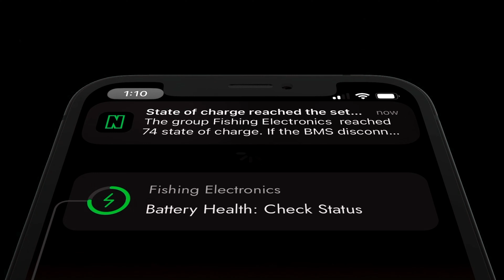Something BIG is Coming to ICAST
Visit us at Booth 833 at ICAST to learn more about our new 180Ah Starting + House Battery along with the Norsk Guardian App.